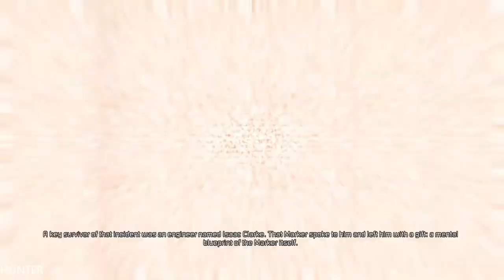Dead Space 3 FULLGAME - Dead Space 3 Gameplay Walkthrough Part 1 LETS PLAY (1080p60fps)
Dead Space 3 pits player character Isaac Clarke against the Necromorphs, human corpses reanimated by the signal of a Marker. The Resource Integration Gear (RIG) suit also returns, using holographic displays projected from the players' suit and weapons to display health and ammo count, respectively. In vacuum areas a timer will appear on the player's right shoulder, indicating how much oxygen that character has left before they suffocate.
In Dead Space 3, Isaac and Carver can roll and take cover to avoid attacks. This new ability was described by a Visceral Games developer as essential, as it "felt dumb/terrible not to have it" and that they have been "making Isaac more responsive," as they "want the horror to come from the terrible things that happen in the game; not from the horror that something is moving slowly towards you and you can't shoot it because the game controls like a piece of crap."[5] The cover system is also described as "organic" in nature; for example, the player does not need to "walk up to certain tagged things and press the cover button; Isaac or Carver just does the action that is appropriate for the given situation."[5]
Aside from returning Necromorphs, Dead Space 3 features a large cast of reanimated enemies. One example is the Waster, whose attacks change depending on how it is dismembered; while another is the Nexus, an insect-like giant that can crush or swallow people whole.[2][6] Other obstacles in Dead Space 3 include a new human enemy, Unitologist soldiers; and environmental hazards like falling machinery and a giant mining drill.[6]
The bench weapon upgrade system from Dead Space and Dead Space 2 has been redesigned as a new upgrading system called the 'Weapons Bench'. Here, players are able to construct new weapons from parts gathered throughout the game. The bench provides two main frames to start with—a light one-hand frame and a heavy two-hand frame—and players can build new weapons and even put two weapons together (for example, a plasma cutter and a flamethrower). Examples of weapon functions include an electric rivet gun and an incendiary buzzsaw launcher.[7] If a player does not want to build a weapon from scratch, they can choose from ready-made blueprints, including classic Dead Space and Dead Space 2 weapons. Built weapons can also be shared in co-op mode.[8]

PC SPECS:
- cpu: INTEL i9 9900K 4.86ghz
- mainboard: ASUS ROG STRIX Z390-F GAMING
- vga: ASUS RTX 2080 Ti Strix OC 11GB
- ram: KINGSTON PREDATOR DDR4 32GB 3466 MHZ CL15
- ssd: SAMSUNG 970 Evo 1TB M.2 SATA 3400/1500
-hdd : WDD RED 6tb x3
- psu: EVGA 1300WATT
- cpu cooler: CORSAIR H100I V2 HYDRO SERIES
-case: Phanteks Enthoo Evolv atx + RGB LED